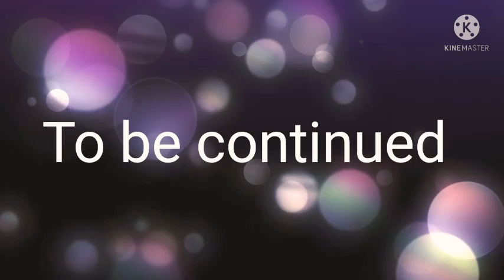||Dancing for a while meme||...FNAF^ω^...Late...